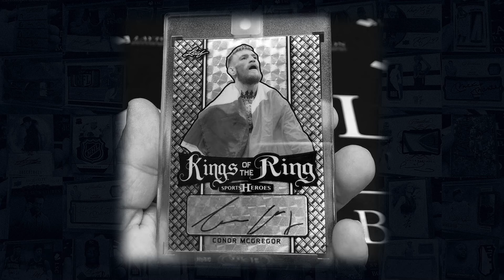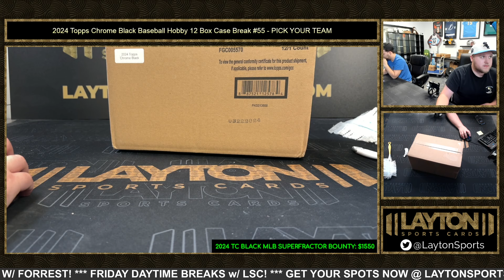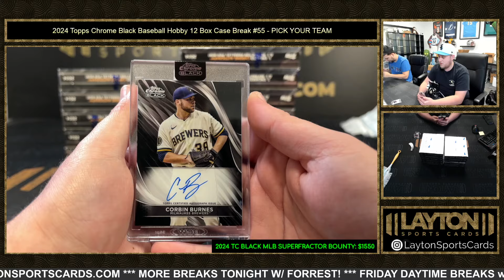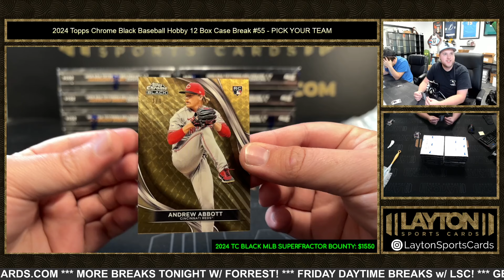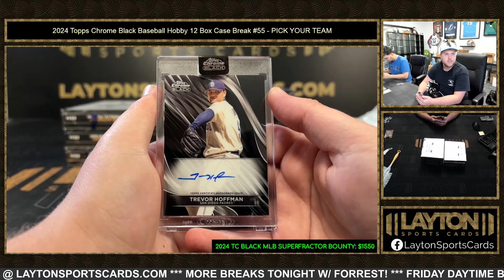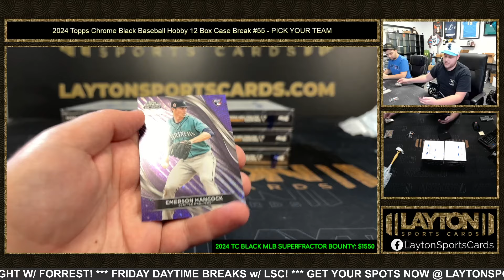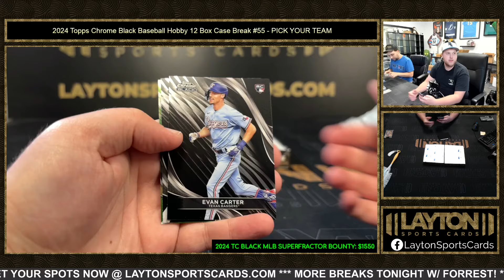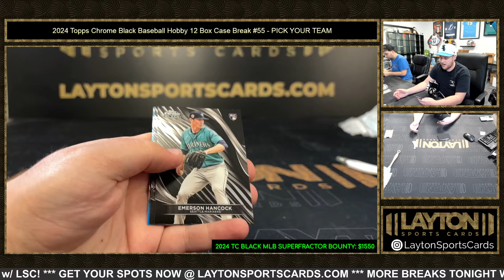SUPER! 2024 Topps Chrome Black Baseball Hobby 12 Box Case Break #55 PICK YOUR TEAM